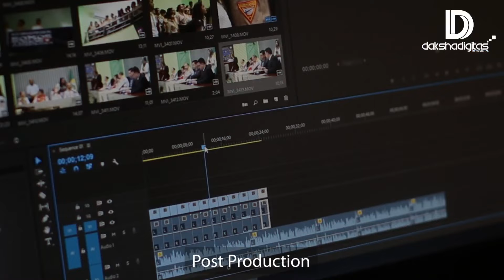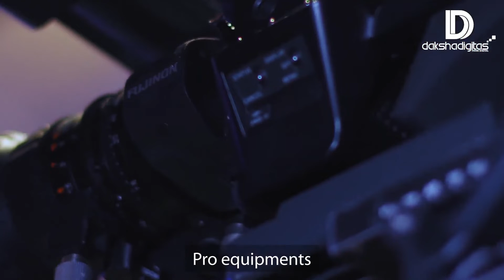Video Production Company in India | Top Video Production Company | Best Video Shoots Company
Call Our Sales Head  Mr. Rajesh Kumar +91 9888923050

We are Daksha Digitas who wander for Ideas. We are Professional filmmakers. Produced shoots for various Industries. From pre production to post Production.

Video Shoots

- Corporate Shoots (Healthcare, Factories, etc)

- Fitness Shoots
- Commericial Ad Shoots
- Event shoots
- Fashion Shoots

- Life style shoots

With expertise in film making. Pro Equipments
 shoots Aerial and 360. Dont waste your time, Lets get connected with Video Production Company.

Avail video production services for IT Company, real estate, manufacturer and production company, fashion industry, event & wedding videography.

Office Located at: Chandigarh, Mohali, India
Clients In: 32 Countries